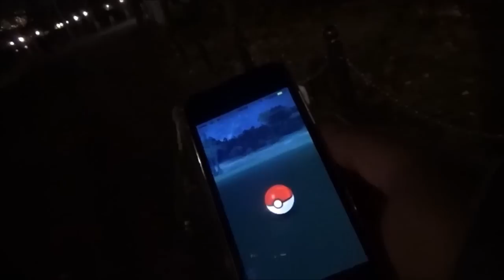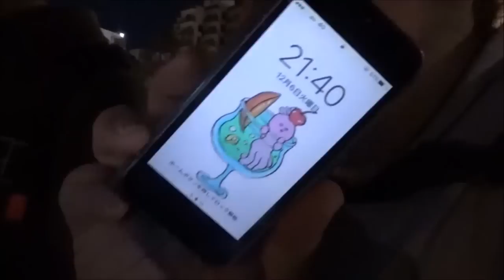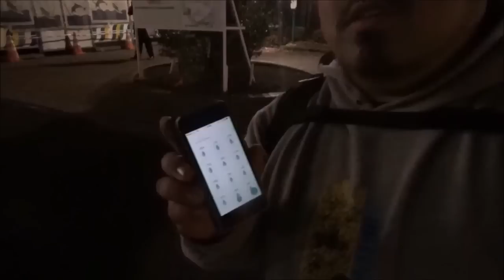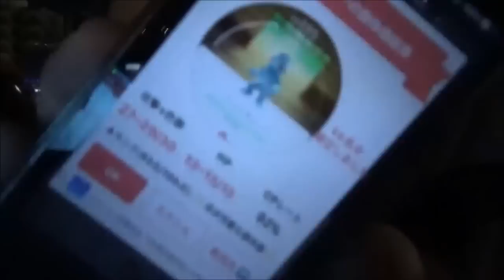【ポケモンGO】ワンリキーの巣でカイリキー作ってきた【上野恩賜公園】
ここにも謎の池を叫ぶ者が…

リベンジチャンネルでも別視点で動画上げてくれてます

更新情報、撮影場所等随時ツイートしてます